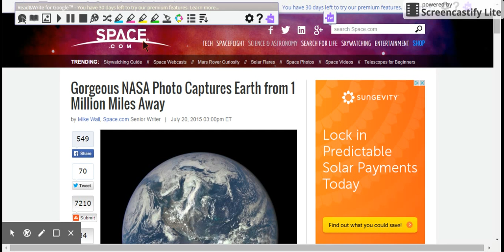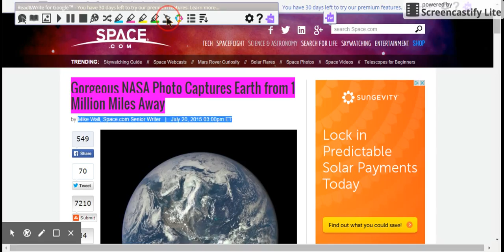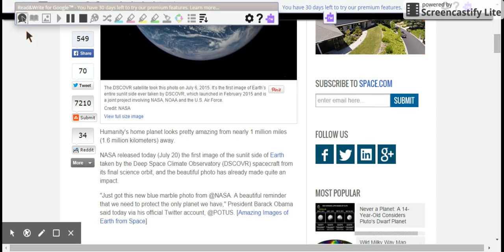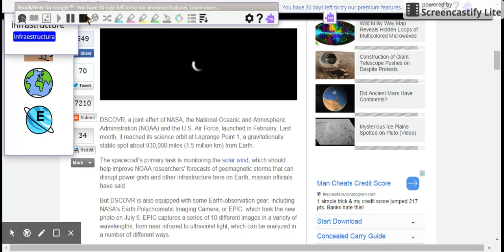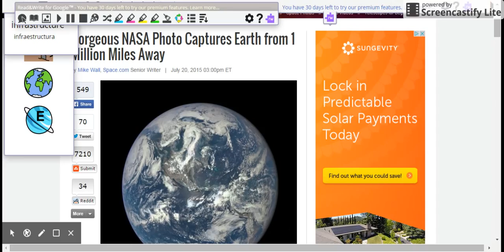Read & Write for Google-- the basics